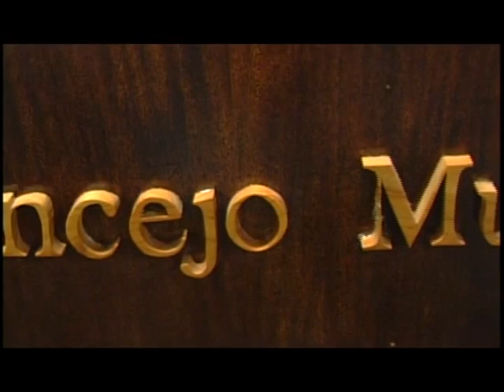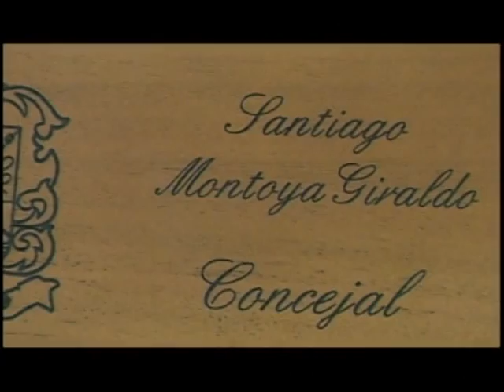El Concejo Bicentenario: Santiago Montoya Giraldo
Santiago Montoya Giraldo, nació en la ciudad de Medellín y vive en El Retiro hace 20 años, es el tercer concejal más joven del actual concejo.
abogado titulado de la ciudad de Medellín, especialista en derecho administrativo, diplomado en responsabilidad civil contractual y extra contractual, diplomado en gerencia de sistema de gestión integral y modelos de excelencia.
llega al concejo por el Partido Verde,  es su primer periodo en la corporación.

Este es el segundo programa de la serie de los once, que vamos a pasar del concejo bicentenario